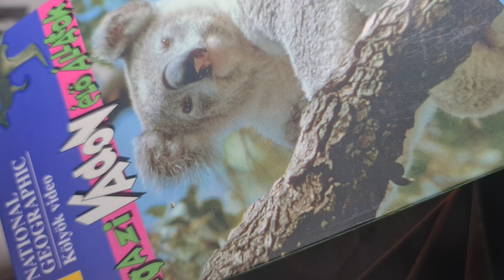Eredeti NatGeo VHS KAZETTAGYŰJTEMÉNY 6DB-os